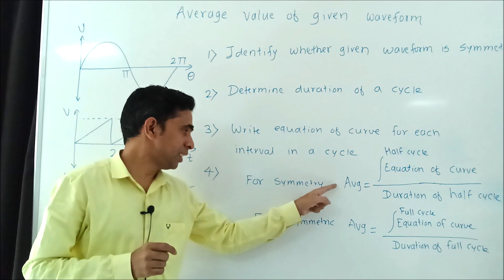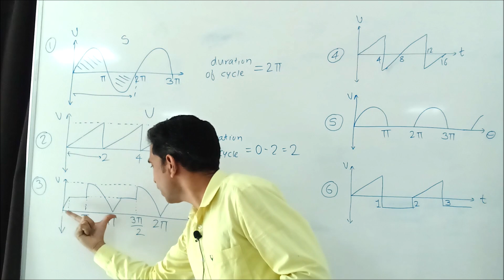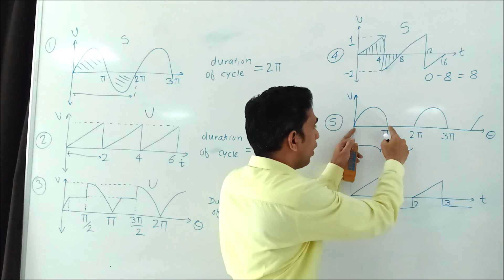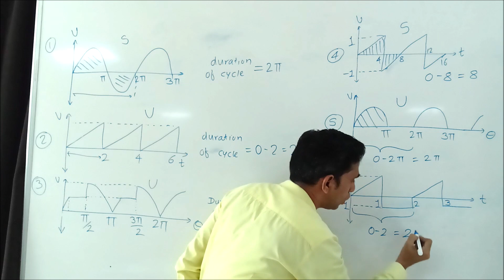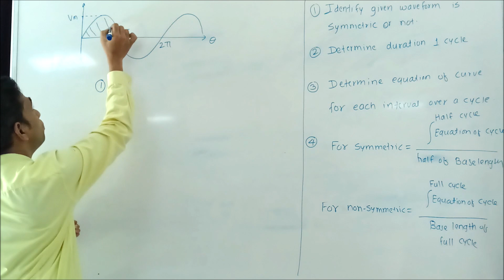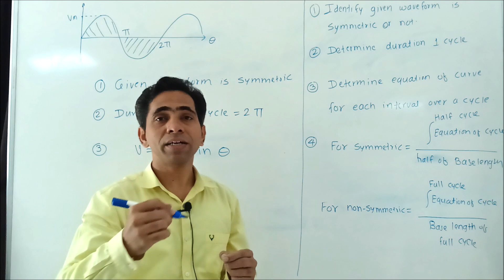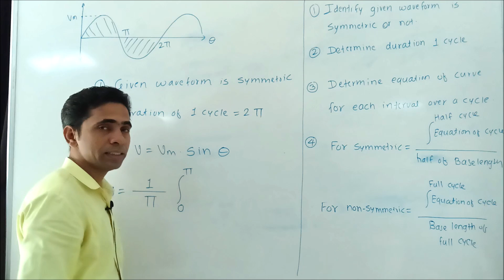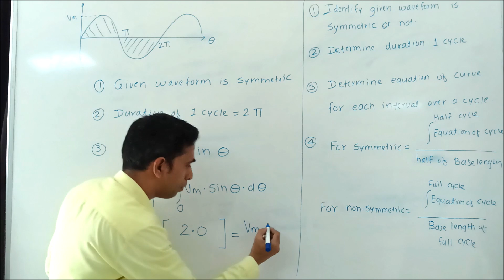Analysis of AC circuit Average value of waveform in Hindi (Lecture 01)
The average value of a waveform is also known as the DC (direct current) component or the mean value. For a periodic waveform, the average value is calculated over one complete cycle. In simpler terms, this involves finding the area under the curve of the waveform over one complete cycle and dividing it by the period of the waveform.